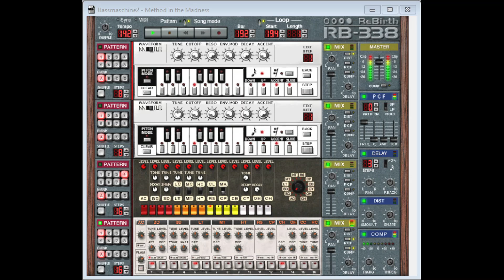Method in the Madness - Bassmaschine2